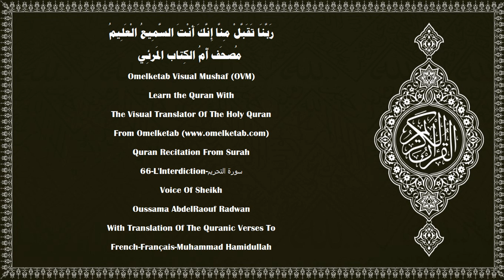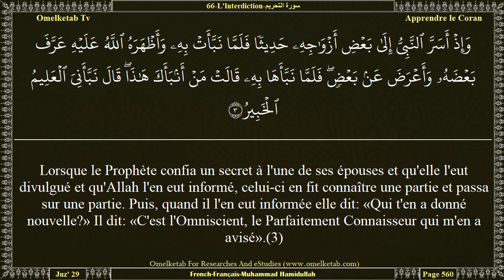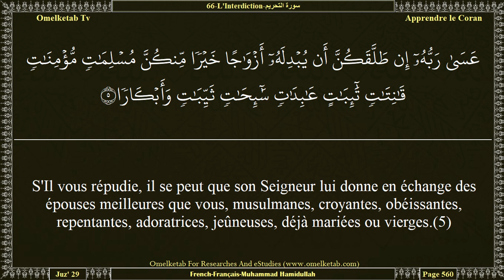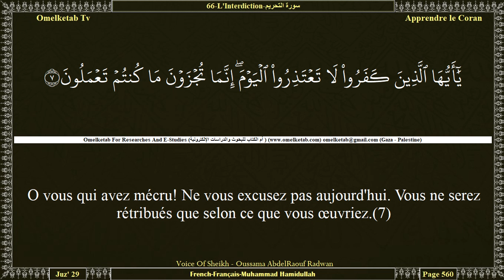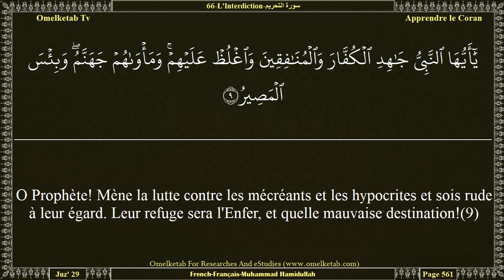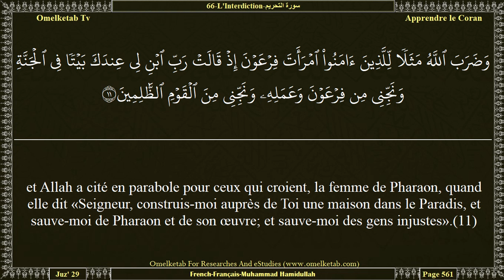66 L'Interdiction سورة التحريم French Français Muhammad Hamidullah Radwan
66-L'Interdiction-سورة التحريم-French-Français-Muhammad Hamidullah-Radwan... [O Prophète! Pourquoi, en recherchant l'agrément de tes femmes, t'interdis-tu ce qu'Allah t'a rendu licite? Et Allah est Pardonneur, Très Miséricordieux.(1)O vous qui avez cru! Préservez vos personnes et vos familles, d'un Feu dont le combustible sera les gens et les pierres, surveillé par des Anges rudes, durs, ne désobéissant jamais à Allah en ce qu'Il leur commande, et faisant strictement ce qu'on leur ordonne.(6)O vous qui avez mécru! Ne vous excusez pas aujourd'hui. Vous ne serez rétribués que selon ce que vous œuvriez.(7)O vous qui avez cru! Repentez-vous à Allah d'un repentir sincère. Il se peut que votre Seigneur vous efface vos fautes et qu'Il vous fasse entrer dans des Jardins sous lesquels coulent les ruisseaux, le jour où Allah épargnera l'ignominie au Prophète et à ceux qui croient avec lui. Leur lumière courra devant eux et à leur droite; ils diront: «Seigneur, parfais-nous notre lumière et pardonne-nous. Car Tu es Omnipotent».(8)O Prophète! Mène la lutte contre les mécréants et les hypocrites et sois rude à leur égard. Leur refuge sera l'Enfer, et quelle mauvaise destination!(9)]

Surah Name:- 66-L'Interdiction-سورة التحريم-AtTahrim[The Prohibtiion]
Language:- Arabic - عربي & French - Français
Translator